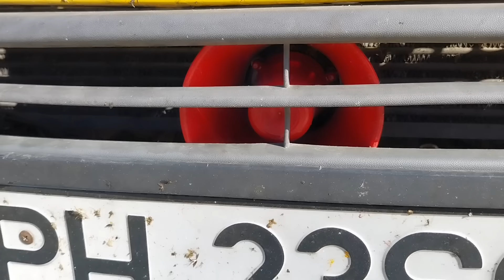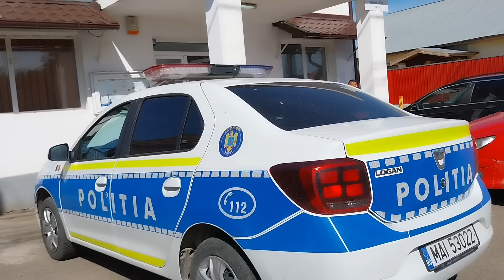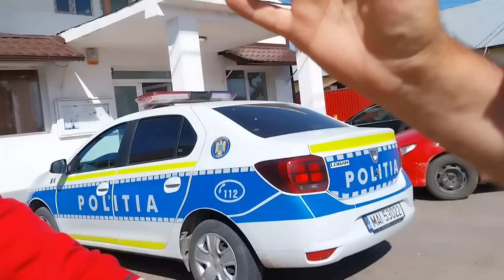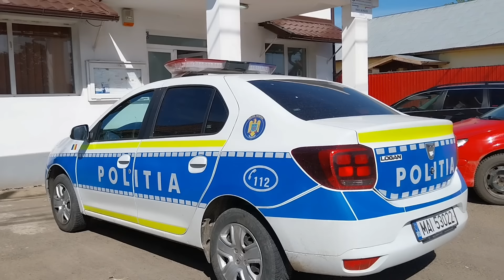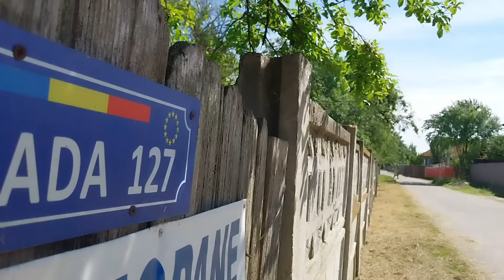Ciorani si operatiunea 112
Cei ce vor să sprijine acțiunile mele, pot dona in conturile respective..
Beneficiar: Hary Florin Geana
IBAN: RO82 BREL 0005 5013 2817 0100
Si..
IBAN: LT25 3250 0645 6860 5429
Cod BIC/SWIFT: REVOLT21
Numele și adresa băncii: Revolut Bank UAB
Konstitucijos ave. 21B, 08130, Vilnius, Lithuania
BIC bancă corespondentă: CHASDEFX